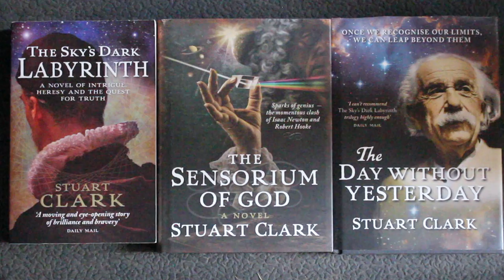Book Reviews - Dr Stewart Clark's Historical Trilogy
A review of Dr Stewart Clark's Trilogy of historical novels from Kepler and Galileo through Newton, Halley and Hook to Einstein.